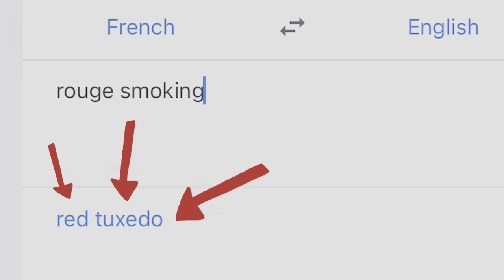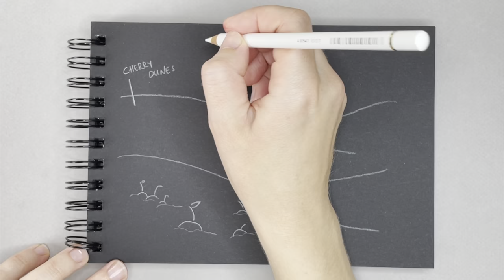"Rouge Smoking" by BDK perfume review. I drew what it reminded me of!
Smellomania is a YouTube channel where I'm reviewing various niche, indie, designer perfumes by... DRAWING THEIR SMELL.

Now it's time for an all-time best seller by BDK  - "Rouge Smoking" to be analyzed in ways it has never been done before. What does it smell like??

The perfume was created by Amelie Bourgeois and released in 2018.